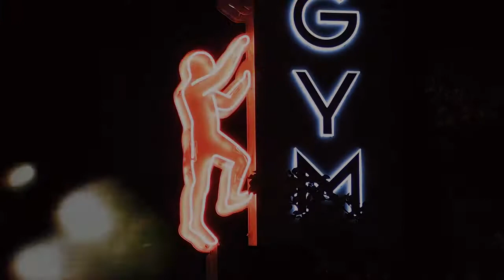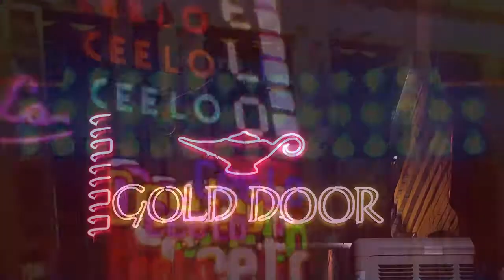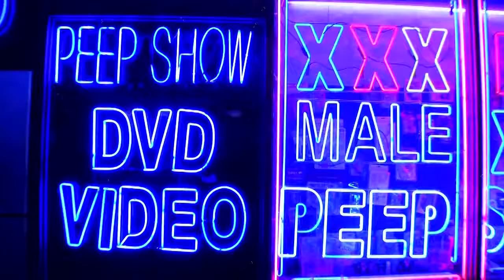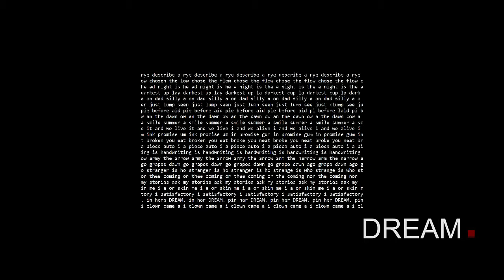DREAMTRACK -Nicolas Jaar - Mistress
FONTI VIDEO :

1) A N T W E R P T H E ( from " Federica Rossi" su VIMEO)
2) Cee - Lo Green - Bright Lights Bigger City (from "Alex Dobbin" su VIMEO)
3)  New York City - Open All Night HD ( From "Carl Weston" su VIMEO)
4) Traffic (from "onformative" su VIMEO)
5) New York City in 1993 HD ( from "Youtube Pedant" su YOUTUBE)
6) New York - the noisy city - 1998 - Manhattan ( from " dirtypairXX" su YOUTUBE)
7) Portland Neon Redux ( from "Andrew Wood" su YOUTUBE)